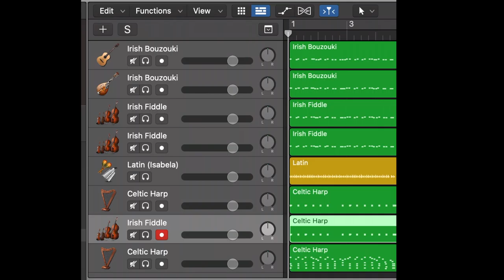Make Mac your own orchestra/band/choir : IRISH /SCOTTISH TUNE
Everything done by iMac, Logic Pro x (RAW NOT EDITED YET) instagram